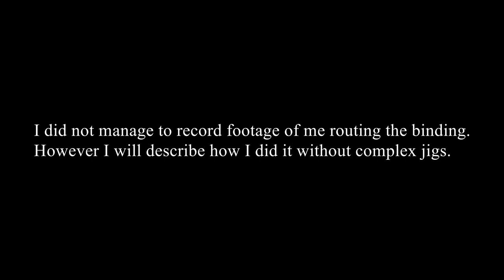Stewmac Acoustic Build - Part 3: Binding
Finally decided to take up a challenge and build the Stewmac parlor acoustic kit.

The kit is a high quality kit. The wood supplied is just top notch. The top is a torrefied spruce and the back and sides are mahogany. It's a shame they can't ship rosewood out of the US due to CITES, but I'm sure mahogany will sound superb as well.